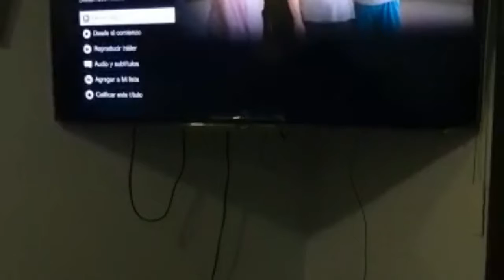Crítica de Dumplin,si podemos mujeres💪🏽🙋🏻‍♀️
5 integrantes queriendo salir adelante.